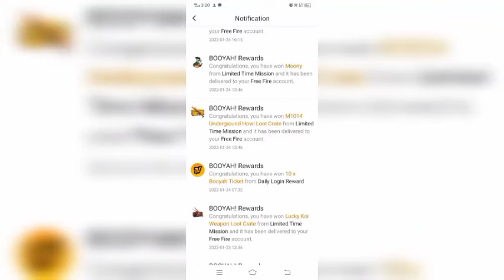I got Moony pet from booyah rewards